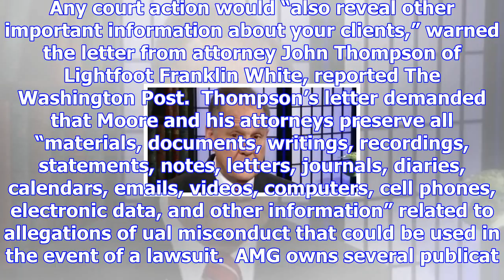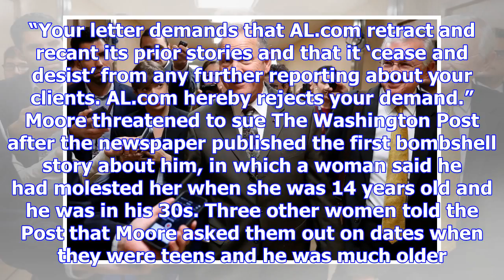Alabama media group rejects cease-and-desist order from roy moore — with a warning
The Alabama Media Group has flatly rejected a demand from Roy Moore’s attorneys to “cease and desist...